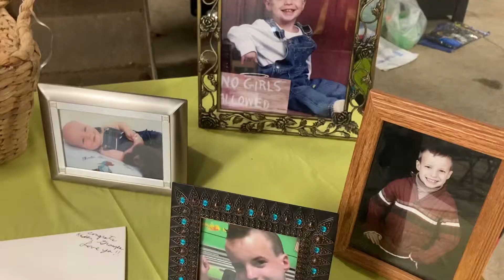KB Graduation Party Vlog 😊😊🎉👨‍🎓